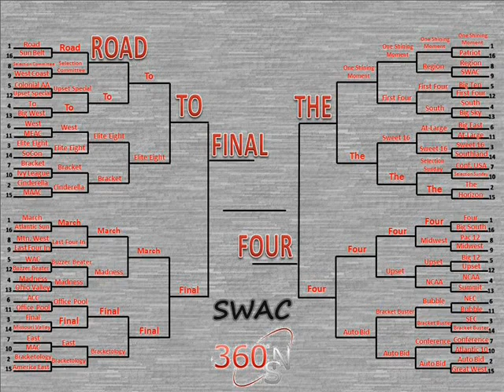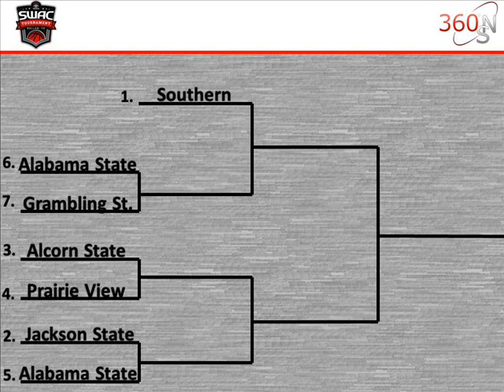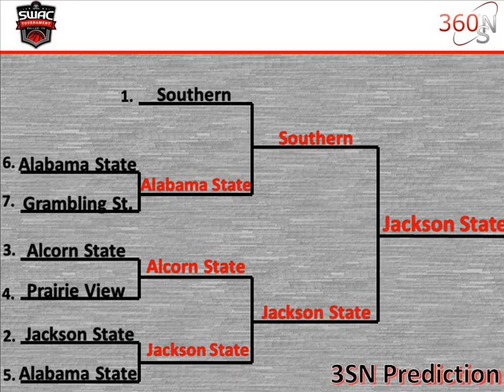2013 SWAC Tournament Preview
A lot is happening in the SWAC, and not much of it is good. Regular season champion Texas Southern and Arkansas - Pine Bluff are banned from post-season play, as are the defending tournament champion Mississippi Valley State Delta Devils. Only one team in the tournament has a winning record (Southern University). Does anybody else have a chance? Can Grambling State win their first game of the season?